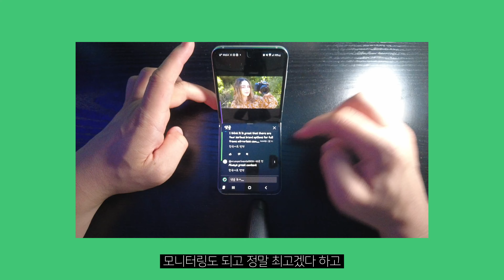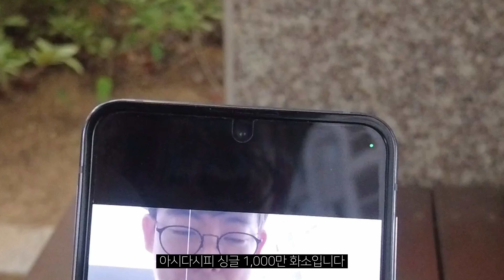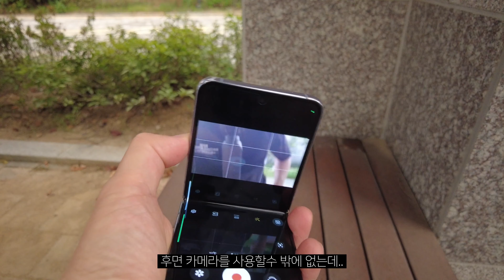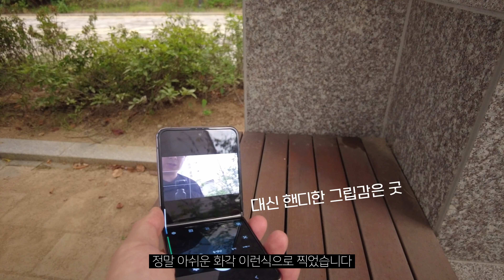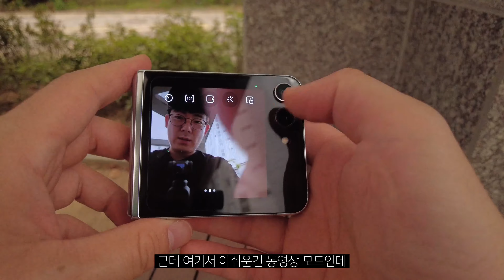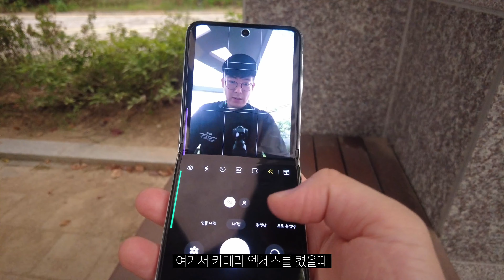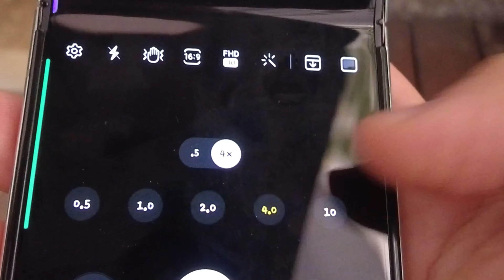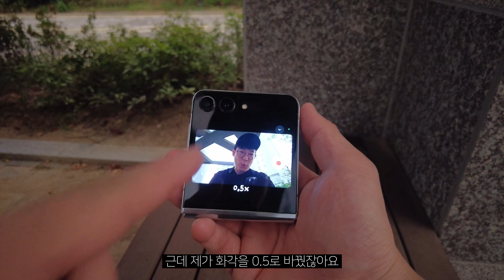[리뷰]지플립5 과연 딱 하나 때문에 샀는데 딱 하나 아쉬운점!!(Feat.삼성 관계자분 이거 추후개선 어떻게 안되나요?!)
안녕하세요~
제가 브이로그 촬영할때 가벼운 핸디한 제품을 좋아하는데요 당연히 액션캠도 빼놓을수 없지만 사실 우리가 손에 항상 쥐고 있는 핸드폰만한게 없죠.
접어지는 핸드폰의 시대. 이제 바형태의 스마트폰은 조금 심심한 느낌까지 들정도입니다.

그동안 플립4를 1년간 사용하면서 많이 찍고 조작해보았는데요.
최근 홍콩영상도 플립4를 사용했었으니깐요. 카메라 자체의 성능의 아쉬움 보다도 전 '카메라 엑세스' 이게 가장 아쉬웠습니다. 진입까지가 너무 힘들어;;

따라서 이건 누군가 말하면 바로 수정이 가능할것으로 보여지는데..플립6 출시전까지 과연 변화가 올것인지 그건 저도 모릅니다 하지만 저와 같은 유저분이 있으시다면 많은 공감 해주시면 힘이 날듯 합니다.

[챕터]
인트로 : 00:00
지플립5 커버 스크린 : 00:17
플립5 첫인상 : 00:41
플립4 아쉬운 화각 : 01:35
작은 커버화면 : 03:52
지플립4 결론 : 05:58
브이로그 카메라 현실은? : 06:16
원핸드 카메라 조작? : 07:52
브이로그 테스트 : 12:40
베스트 설정샷 : 13:51
마무리 : 14:42